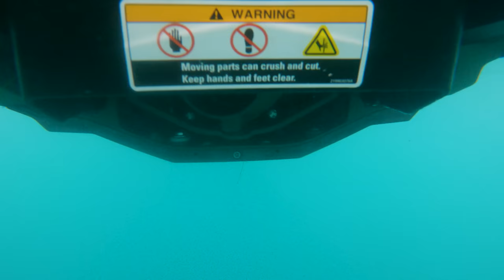HER FIRST TIME DIVING FROM A SEADOO!!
This was the first time I've used the SeaDoo to go diving since I got it. I took my friend Bree out to Laguna Beach to check out our favourite dive spots and we ran in to a pod of really friendly dolphins!

MY GEAR:
Main camera